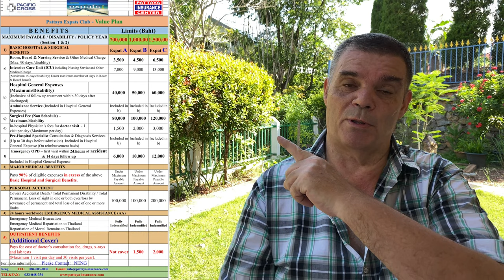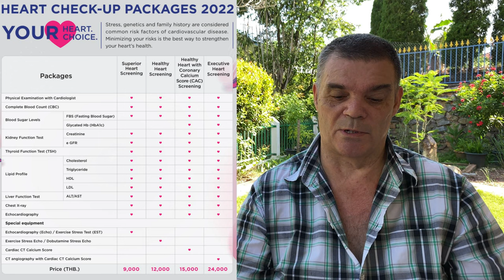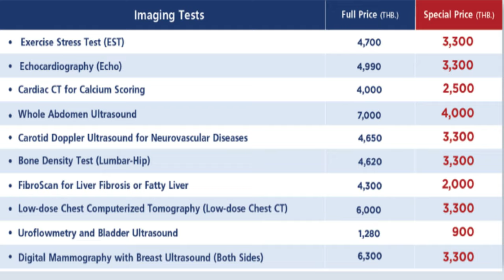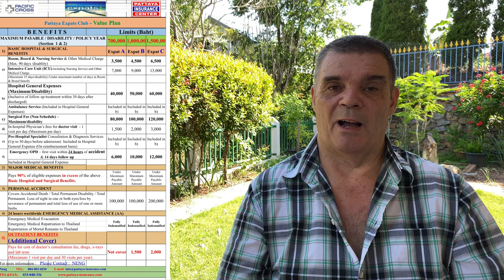Thailand medical insurance expat health insurance Thailand must watch!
Thailand Medical Insurance, My cost for Medical Insurance

This video is all about Thailand Medical Insurance.
-expat health insurance Thailand So many questions and so many options
-cheap health insurance Thailand everybody wants cheap insurance but medical costs are expensive
-Thailand health insurance in my mind it essential to live a happy life here.

One thing I noticed when I was looking for details on Thailand Medical Insurance was the lack of appropriate information.
Thailand Medical Insurance nevertheless is an subject that I understand something about. This video for that reason should be relevant and of interest to you.
Our YouTube channel has various other similar video clips concerning expat health insurance thailand, cheap health insurance thailand and thailand health insurance
Please check them out :
If you were searching for more info about expat health insurance thailand or cheap health insurance thailand did this video aid?
Perhaps you want to comment listed below and let me know what else I can help you with or information on Thailand Medical Insurance.